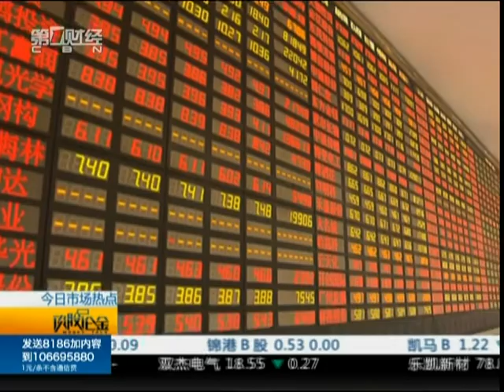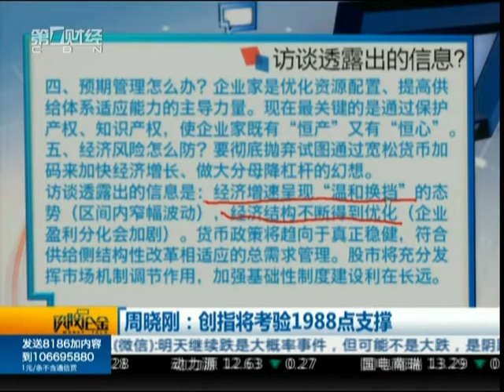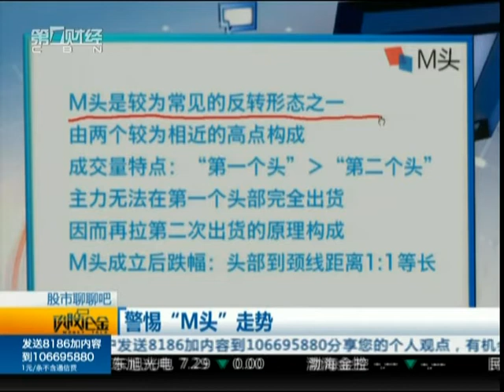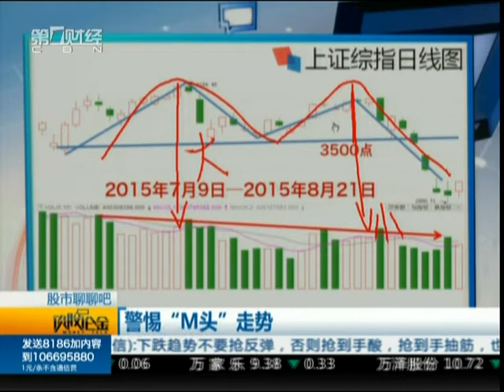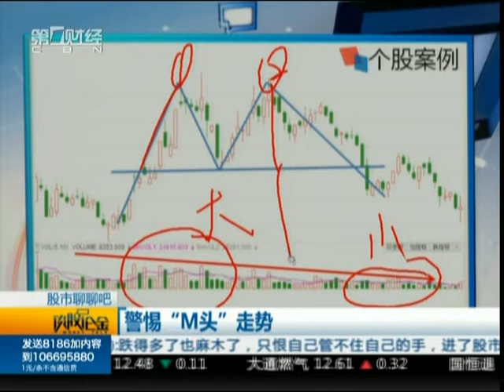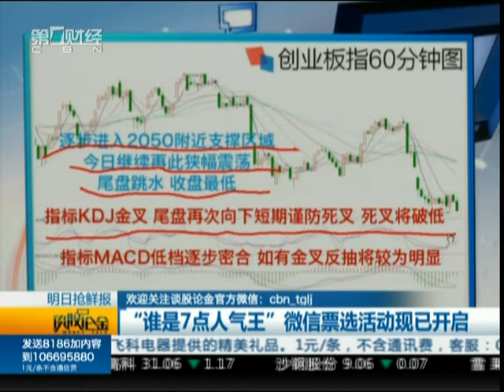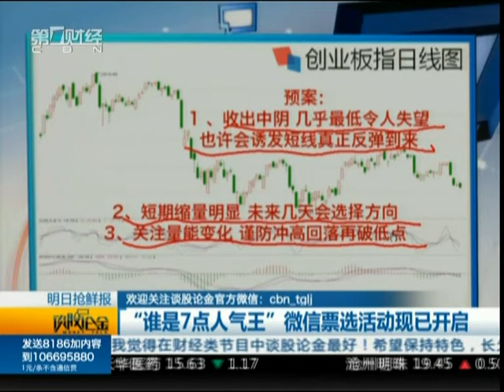【谈股论金】20160511完整版：“磨底”行情 静观其变？